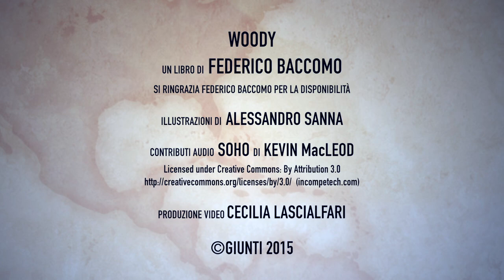"Woody" di Federico Baccomo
Una storia comica, drammatica e commovente, raccontata dalla suggestiva voce del protagonista. Una testimonianza del fatto che la differenza tra umani e animali non sta nel pelo, negli artigli o nella coda, ma nello sguardo sulla vita e nel rapporto con gli altri.
Quasi tre anni e due occhi curiosi che guardano il mondo con stupore: Woody è un cane di razza basenji, cresciuto sempre con la sua adorata padrona, una ragazza giovane e allegra che lui ama sopra ogni cosa. Finché un giorno, aprendo gli occhi, Woody scopre che tutto è cambiato: il mondo che conosceva, pieno di gioia, avventure e affetto, è stato sostituito dal buio e dalla sporcizia di una gabbia. Come è finito lì dentro? Perché? E, soprattutto, come può tornare dalla sua padrona? È da queste domande che comincia la storia di Woody: una storia in cui, a poco a poco, si affacciano i segni di qualcosa di terribile, un evento drammatico di cui Woody è l'unico testimone. E come tutti noi il piccolo basenji sarà costretto a confrontarsi con domande che pesano sulla sua innocenza. Che cos'è il Bene? Che cos'è il Male? E come ci si può mettere al sicuro, essere felici, in un mondo che finisce per tradire la meraviglia?